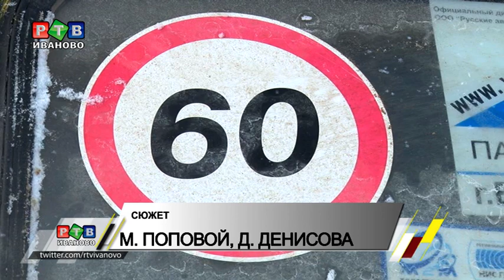Последствия Ханты-Мансийской трагедии